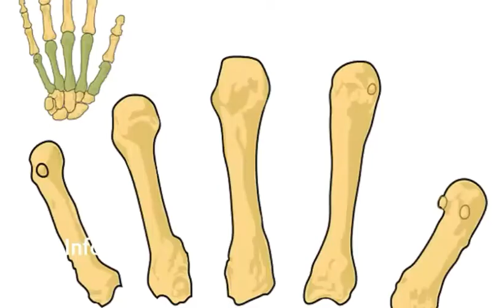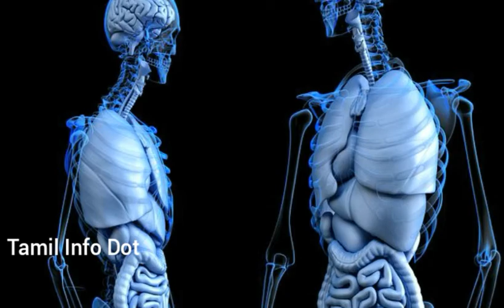மூட்டுவலி குளிர்காலத்தில் ஏன் அதிகமாக வருகிறது?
"தெரியாதவற்றை தெரிந்துக்கொள்வோம்
தெரிந்தவற்றை பகிர்ந்துக்கொள்வோம்"